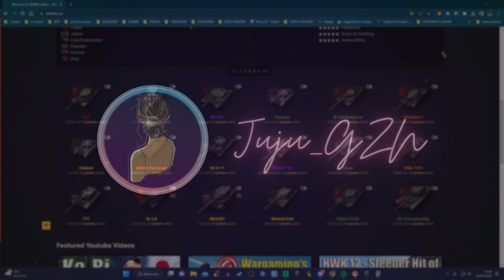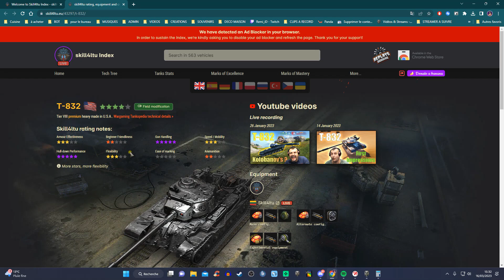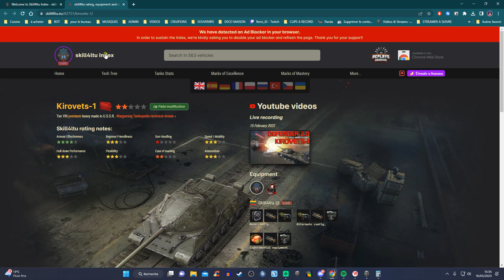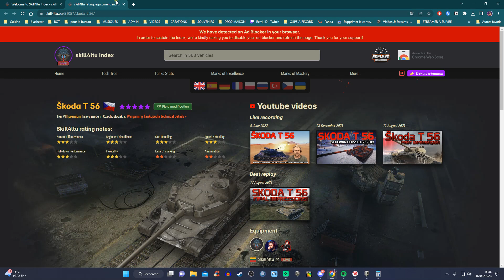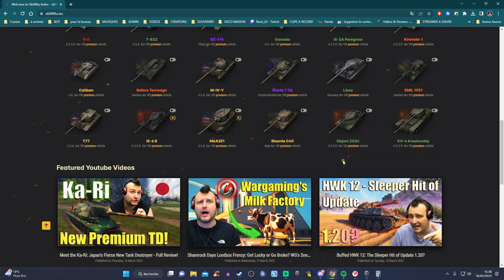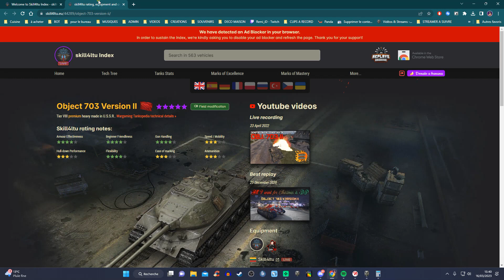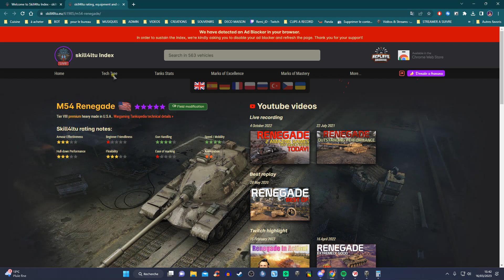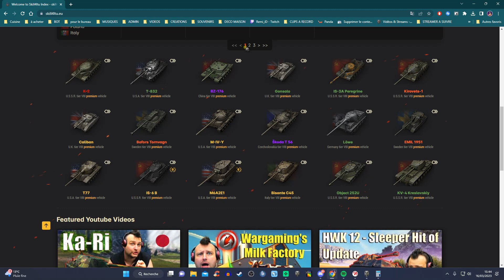Lourd Premium Tiers 8 - Mon avis !